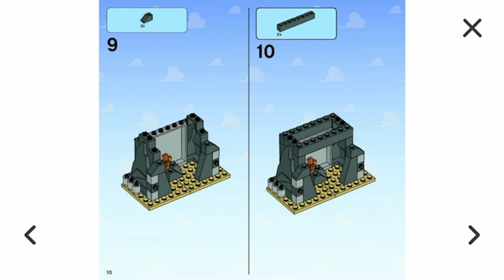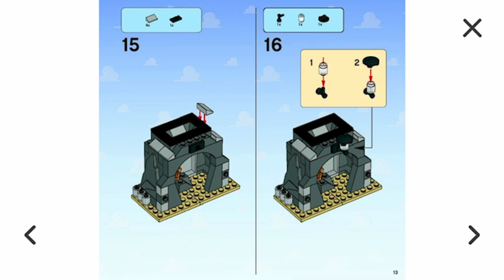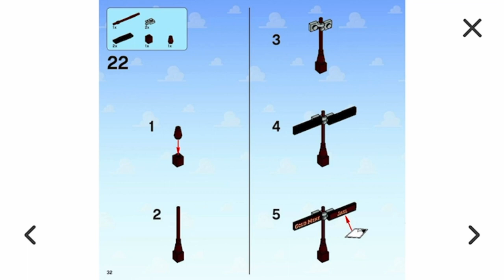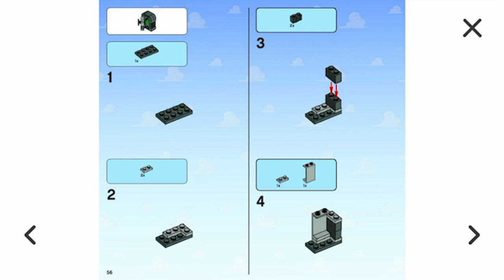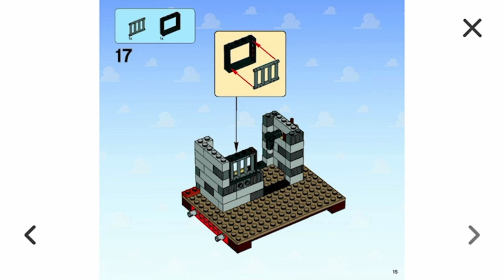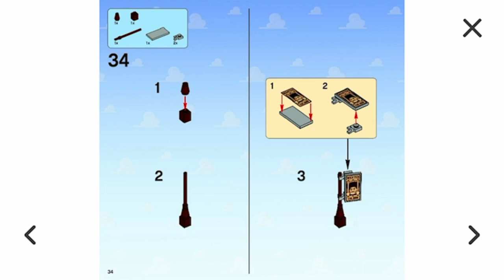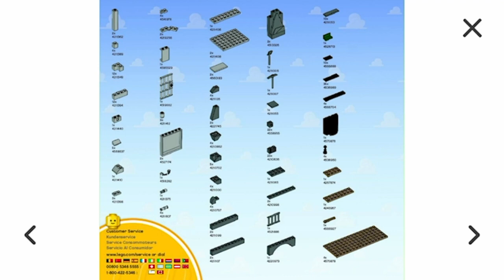LEGO Toy Story Woody's Roundup! 7594 Building Instructions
LEGO Digital Instruction Manual for LEGO Toy Story 2 Woody's Roundup! 7594 Set.
Year: 2010
Pieces: 502

Bag 1
All Minifigures - 0:19
Bullseye & Cactus - 0:25
Accessories - 0:30
Gold Mine - 0:35
Bag 2
Sheriff's Station (1st Floor) - 1:15
Bag 3
Sheriff's Staion (2nd Floor) - 2:34
Bag 4
Jail - 3:56

Music
I am licensed by Apple, Inc. to use "Playful" which is provided in the iMovie App from Apple, Inc.